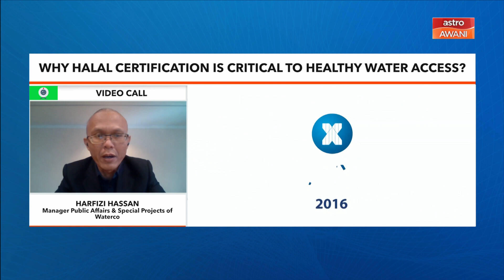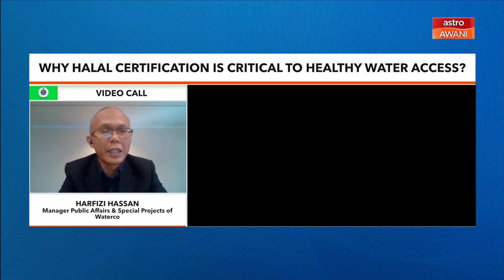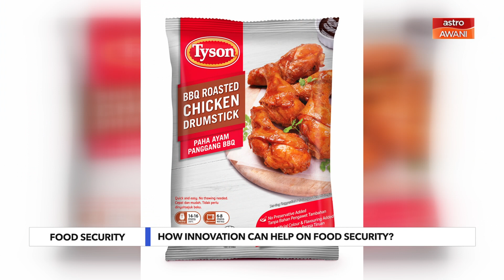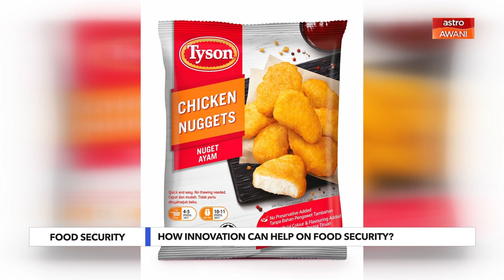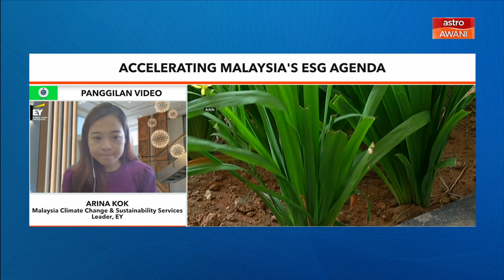Niaga AWANI: Why halal certification is critical to healthy water access?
Why halal certification is critical to healthy water access? We ask Harfizi Hassan Manager Public Affairs and Special Projects of Waterco.